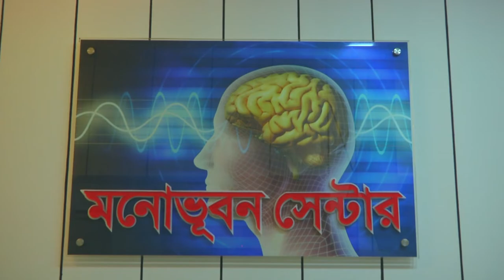Monovubon Center (Your Mental Health Advisor)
Welcome to Monovubon Center. We are professional team of psychiatrists helping people struggling with anxiety, depression and trauma. Our goal is to help you relieve emotional stress and any of your psychological issue, so you can work towards the life and the future you want to lead.

House 2/5, Road NO: 5, Block A Ground Floor, Lalmatia
Dhaka, Bangladesh